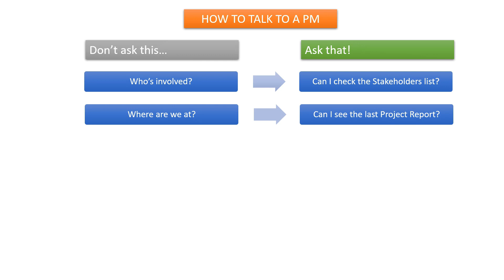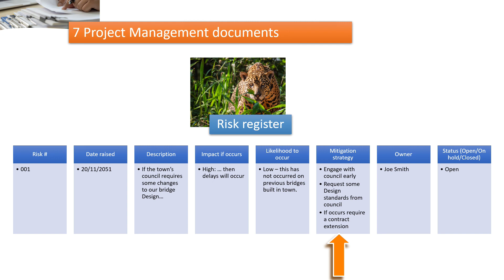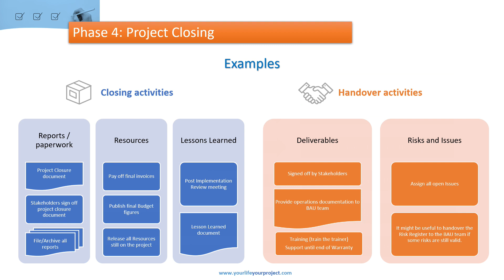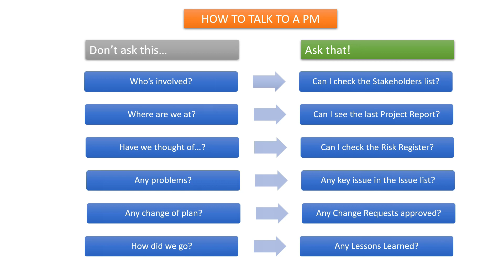This will Change the Way People See You at Work | Stakeholder Know What to Say to Get What You Want.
Courses/Channel topics;
Project Management
Management
MS Project
Time Management
Scheduling
Budget
Issue Management
Issue Log
Project Management fundamentals
Project Management essentials
Project Management 101

Other topics with free tutorials:
Agile
Waterfall
course
project manager
project coordinator
project
course
tutorial
learning
PMI
PM
PMBOK
Prince2
PMP
Training
Project Management
free training
Steering
Steering committee
Management training
Risk Management
Risk Register
Stress Management
Stakeholder Matrix
Stakeholder Management